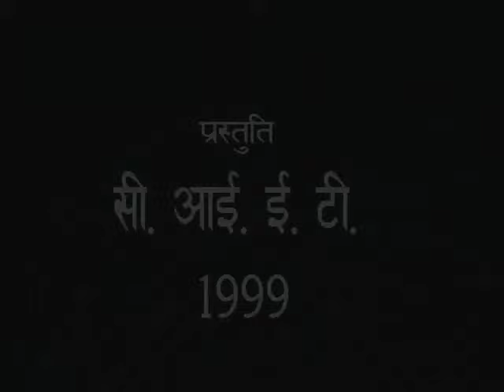Mohini Attam 02 / मोहिनी अट्टम 02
कार्यक्रम के इस भाग में भारत की शास्त्रीय नृत्य शैली मोहिनी अट्टम नृत्य के बारे में विस्तार से बताया गया है और उसकी विभिन्न भंगिमाओं को भी प्रस्तुत किया गया है।